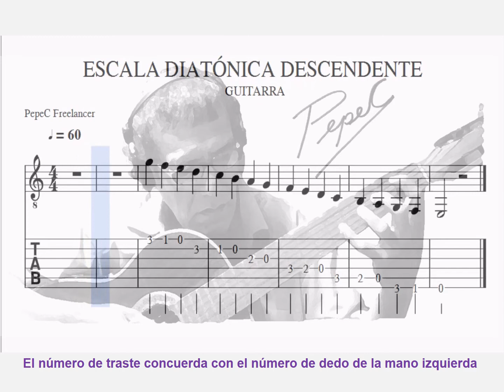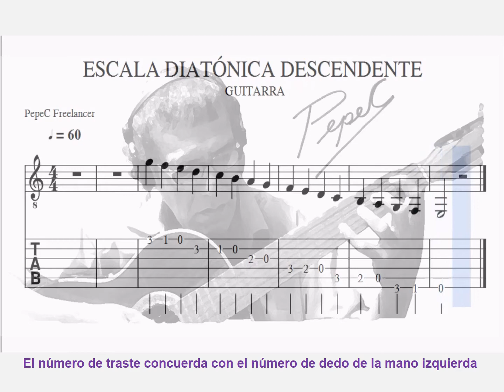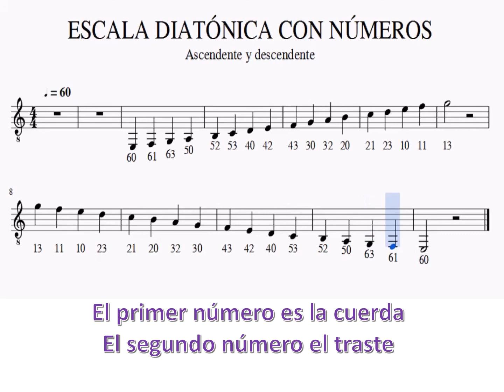Escala Diatónica_Guitar PepeC_Forma Didáctica2_Level 0 of 10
Cursos Gratuitos-Learning Music Free.

Clases Gratuitas: Inbox Facebook PepeC Freelancer